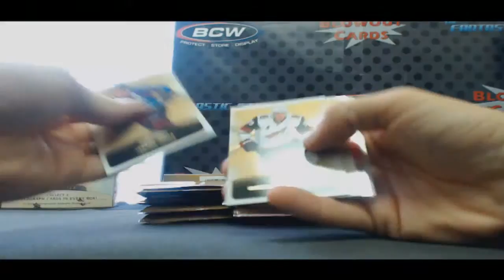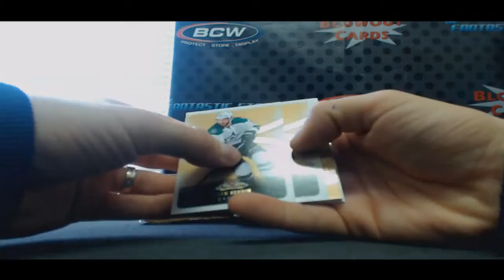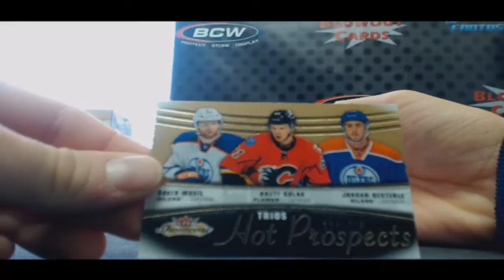Nick's 2015 16 Fleer Showcase Hockey Box Break RD 2